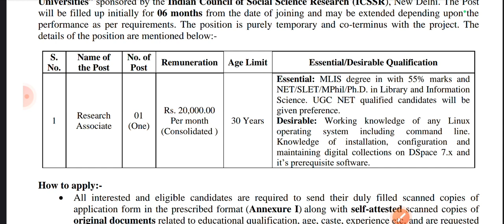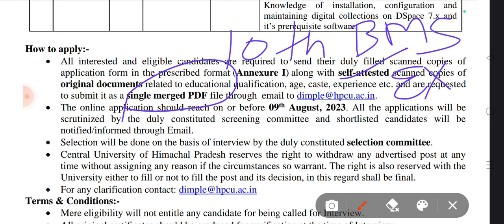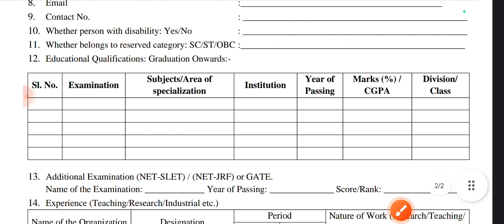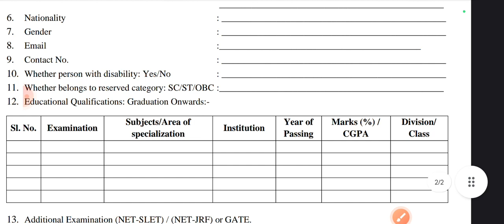Central University of himanchal Pradesh।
library ki bharti
library ki bharti2023

सेंट्रल यूनिवर्सिटी ऑफ़ हिमाचल प्रदेश में लाइब्रेरी की वैकेंसी निकली है इसको आप जल्द से जल्द अप्लाई कर दें